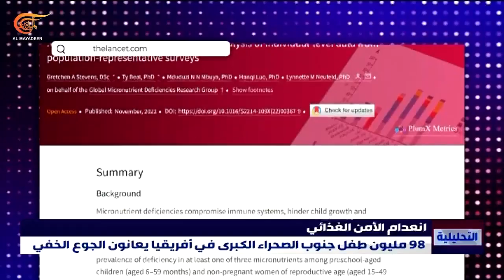أزمة غذاء وجوع تهدد ملايين البشر خصوصاً في الصحراء الكبرى الأفريقية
إعداد: فرح عمر